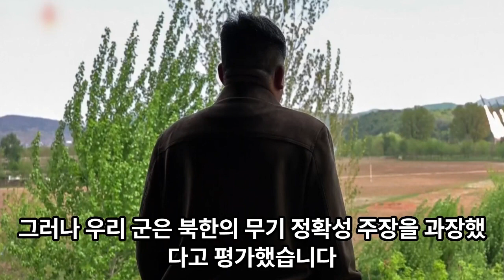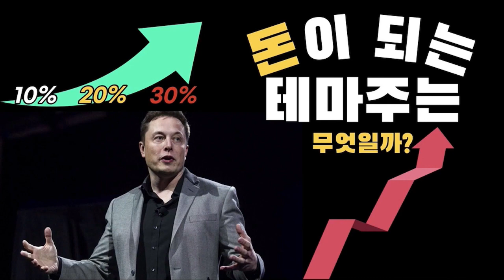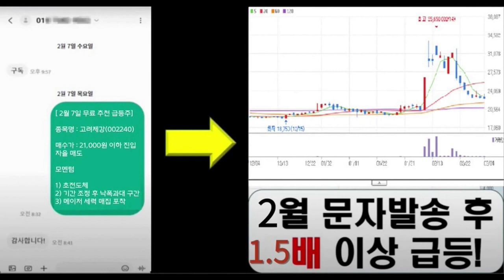북한 초대형 방사포 동원 첫 핵반격 가상 훈련…전술핵 운용 확장